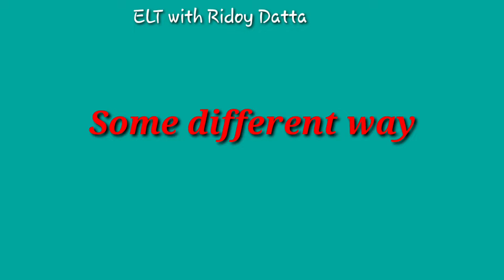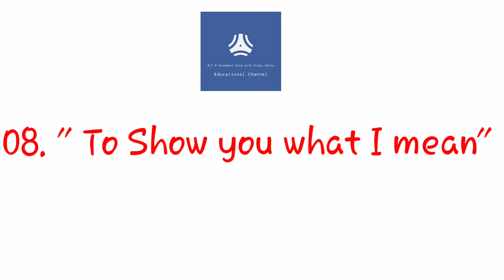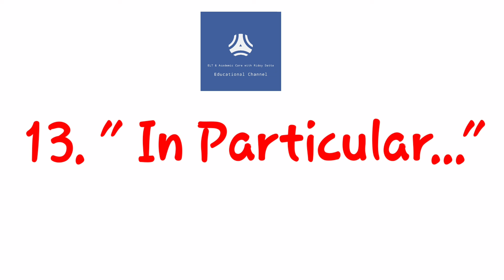Some different ways to say "FOR EXAMPLE" | ELT with Ridoy Datta | ELT & Academic Care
In this video, I will teach you, Some Different Ways to Say  "FOR EXAMPLE".

This video is most important for new English learners. I think you can find a better solution in my video.